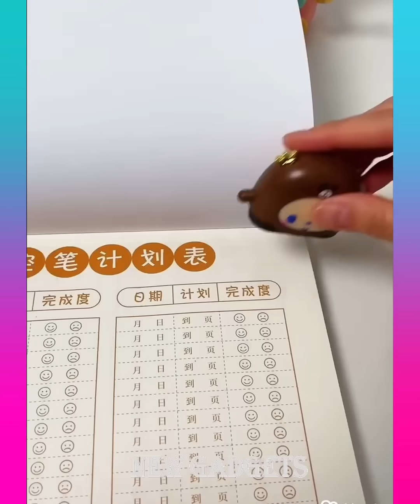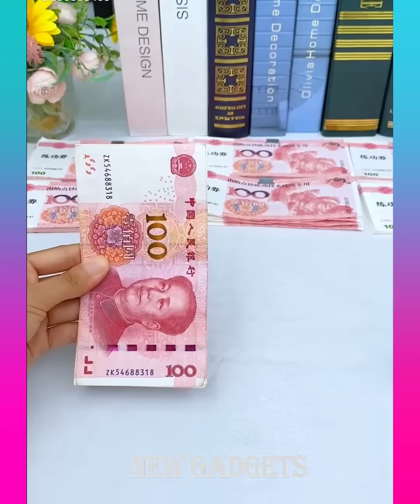New Gadgets!😍Smart Appliances, Kitchen tool/Utensils For Every Home🙏Makeup/Beauty🙏Tik Tok China #762